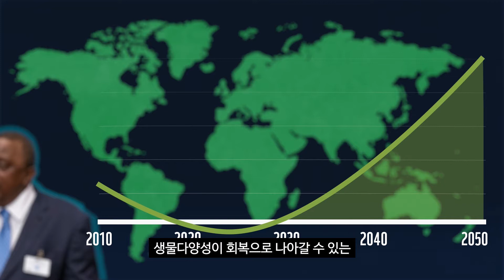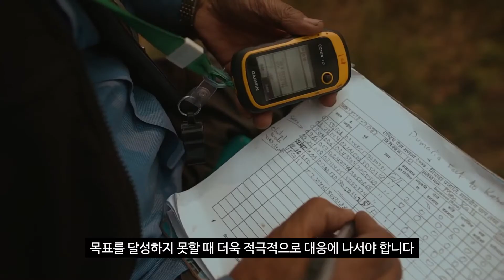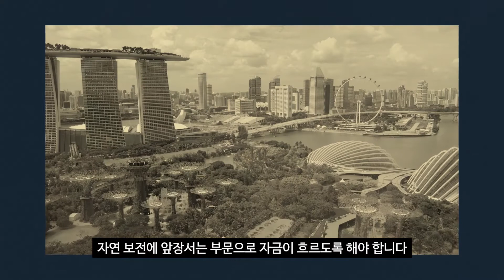글로벌 생물다양성 프레임워크에 반영되어야 할 “5가지 요소”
🌏 현재 케냐 나이로비에서는 연말에 열리는 15차 유엔생물다양성협약 당사국총회(UNCBD COP15)를 앞두고  ‘포스트-2020 글로벌 생물다양성 프레임워크(GBF)’의 초안을 만드는 협상을 진행하고 있습니다.

이 프레임워크는 앞으로 10년 동안 전 세계가 어떤 목표와 어떤 이행 방안으로 자연 파괴를 막고 생물다양성을 회복할지를 담은 계획입니다.

6월 21~26일까지 6일동안 진행되는 이번 협상은 프레임워크를 채택할 COP15 직전 당사국들이 한자리에 모여 GBF 초안을 개선할 수 있는 마지막 기회이기도 합니다. ✍️

WWF가 요구하는 GBF에 반드시 반영되어야 할 “5가지 요소”가 무엇인지 ☝️ 영상을 통해 확인해 보세요!

WWF 는 스위스에 국제본부를 둔 세계 최대규모의 비영리 자연보전기관으로, 전 세계 약 100여개국에 500만명 이상의 회원들이 글로벌 네트워크를 통해 함께 활동하고 있습니다. 멸종위기종 보전을 주목적으로 1961년 설립된 WWF 는 현재 해양, 기후·에너지, 담수, 산림, 식량, 야생동물에 이르기까지 전 지구의 자연을 아우르는 종합적인 보전활동을 펼치고 있습니다.
사람과 자연이 조화를 이루며 사는 미래를 만드는 것을 궁극적인 목표로 하고 있는 WWF는 2014년 공식적으로 한국 법인인 WWF-Korea를 설립했습니다. WWF-Korea는 어스아워(Earth Hour/지구촌 전등 끄기) 등 다양한 글로벌 자연보전 캠페인을 비롯하여, 기업의 기후행동을 강화하고, 지속가능한 시장변화를 이끄는 프로그램을 운영하고 있습니다. 더 자세한 내용은 에서 확인할 수 있습니다.